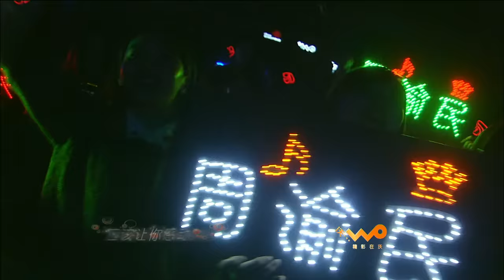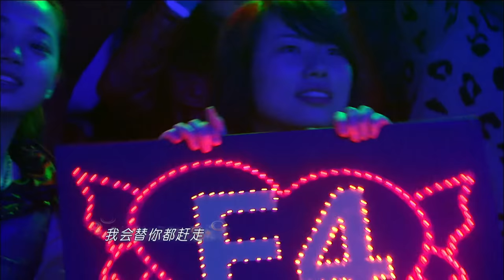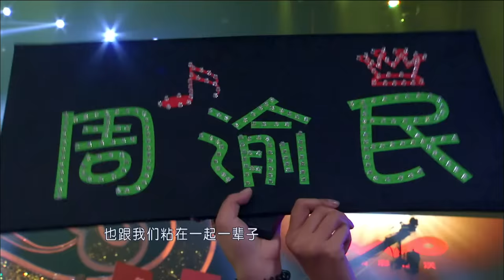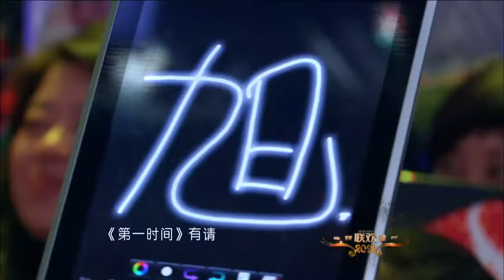亚洲偶像组合f4再聚首-演绎《流星雨》《第一时间》-2013江苏卫视春晚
2013江苏卫视春晚-f4-《流星雨》《第一时间》